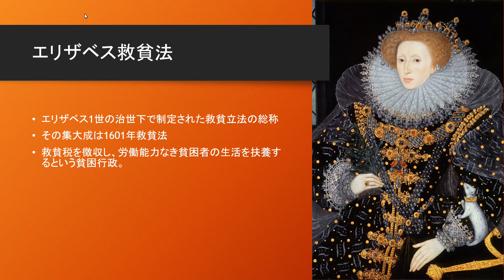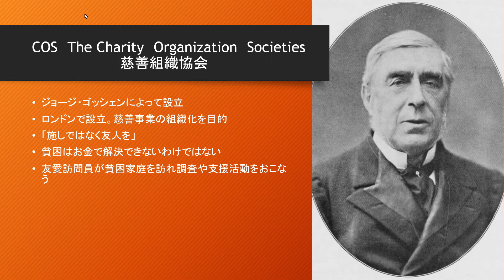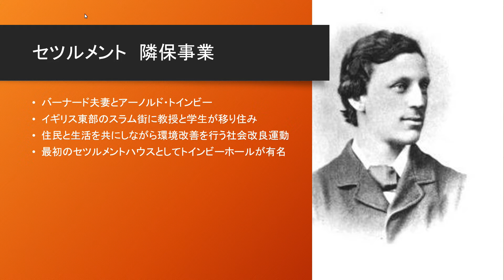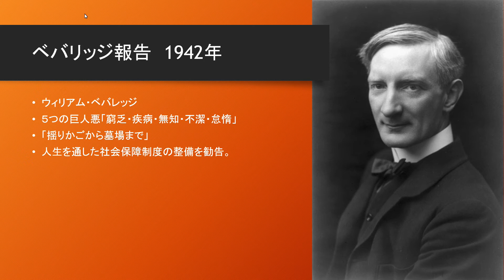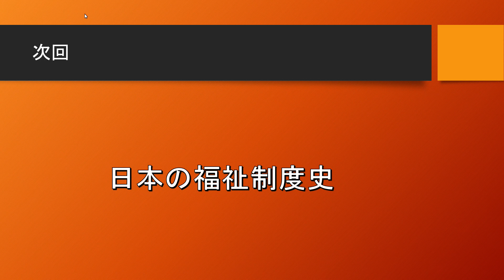保育士試験001 社会福祉の歴史と理念についてまとめてみた。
-ビデオチャプター-
00:00 オープニング
00:14
07:45
08:24
08:46
09:33
10:55
12:16
13:48 エンディング